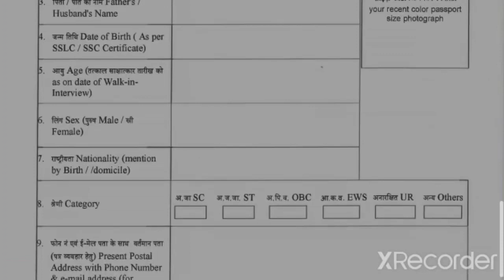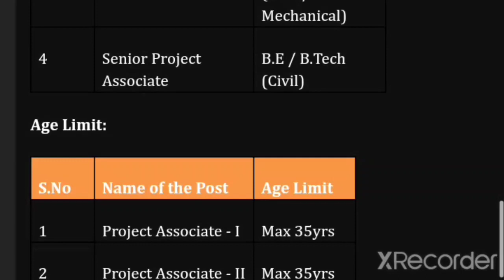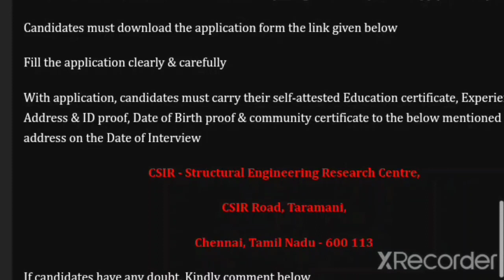கட்டமைப்பு மையத்தில் வேலை @Tamilnadu govt jobs 2022